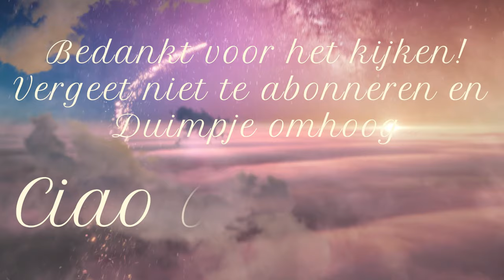TELEFOON KWIJT!!! || #174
Lieve Patatties,